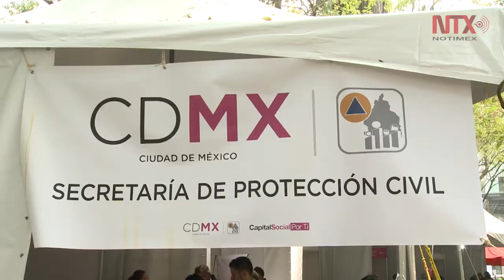Viviendas seguras, en tres pasos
Autoridades de protección civil sugieren una revisión de tres pasos para asegurar viviendas seguras luego de un sismo.